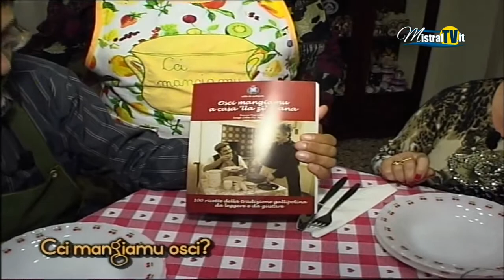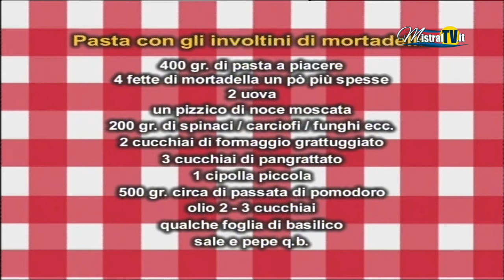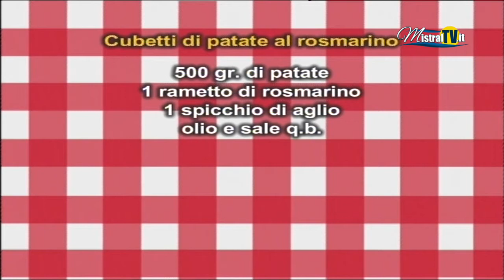PASTA CON INVOLTINI DI MORTADELLA CON FRITTATA SECONDO TRADIZIONE GALLIPOLI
PASTA CON INVOLTINI DI MORTADELLA CON FRITTATA